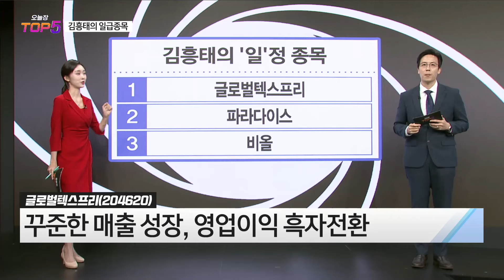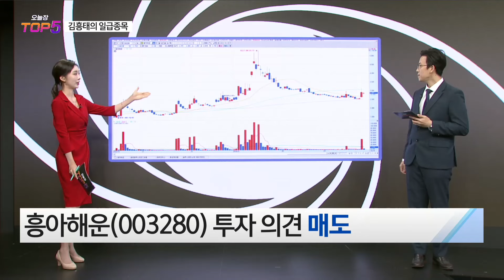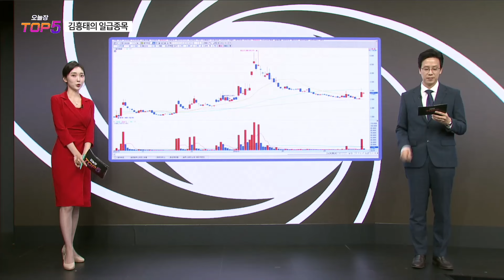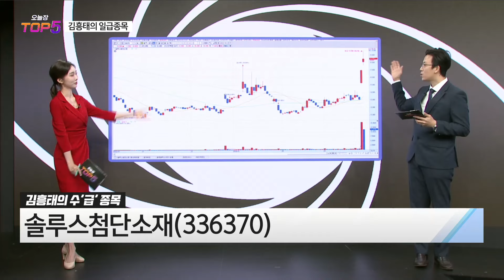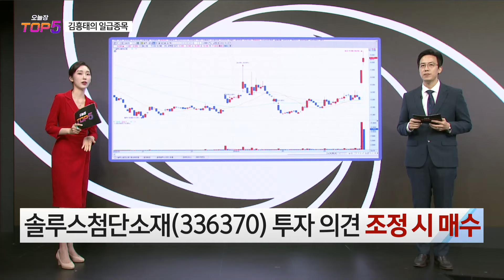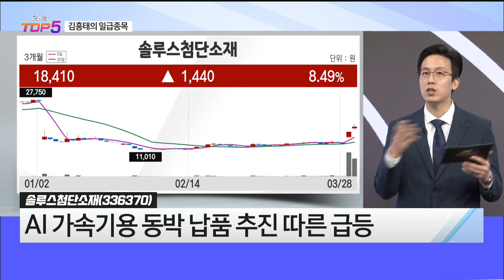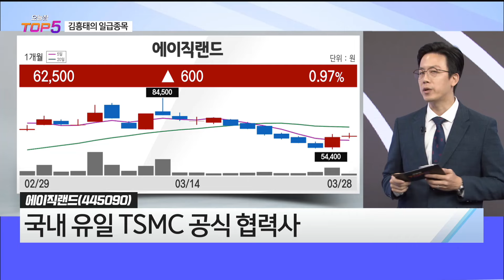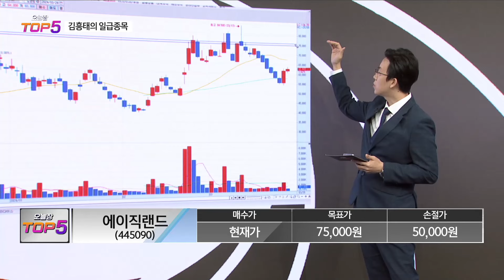[김흥태의 일급종목] 에이직랜드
진행: 김유정 출연: MBN골드 김흥태 매니저